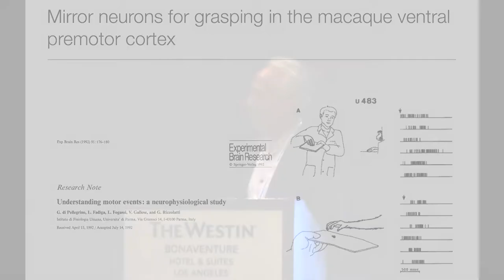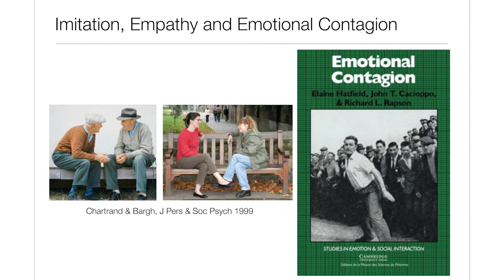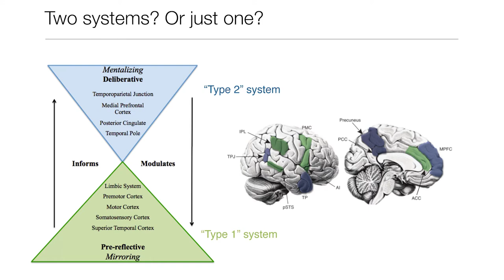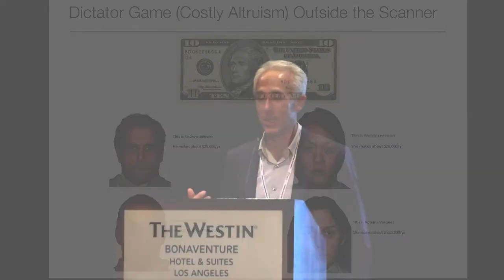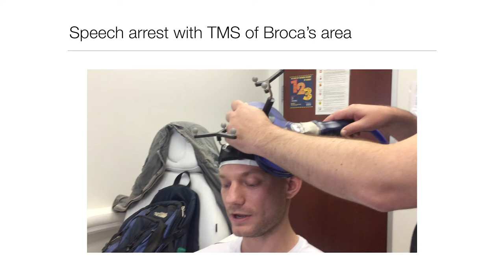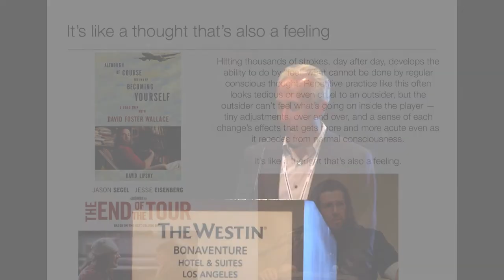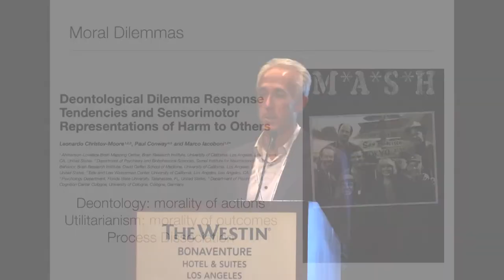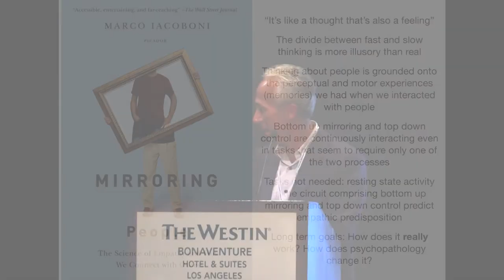"Like a Thought That is Also a Feeling: The Betweenness of Empathy" - Marco Iacoboni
AGPA Connect 2019 in Los Angeles: Mitchell Hochberg Memorial Public Education Event with Marco Iacoboni, MD, PhD

This presentation will discuss how the interactions between the mirror neuron system and executive control systems in the brain facilitate empathy and prosocial behavior. The studies discussed in the presentation used functional brain imaging, non-invasive brain stimulation guided by imaging data, and behavioral assessment. They show that mirroring brain activity predicts prosocial decision making, that image guided brain stimulation can modulate generosity, and that mirroring brain activity also predicts decisions in thorny moral dilemmas.

Dr. Marco Iacoboni is Professor of Psychiatry and Biobehavioral Sciences and Director of the Transcranial Magnetic Stimulation Lab at the Ahmanson-Lovelace Brain Mapping Center of the David Geffen School of Medicine at UCLA. Dr. Iacoboni pioneered the research on mirror neurons, the “smart cells” in our brain that allow us to understand others. His research has been covered by the New York Times, Los Angeles Times, Wall Street Journal, Newsweek, Time, The Economist, and major TV networks. Dr. Iacoboni describes the research on mirror neurons for the general reader in his book, Mirroring People: The Science of Empathy and How We Connect with Others.